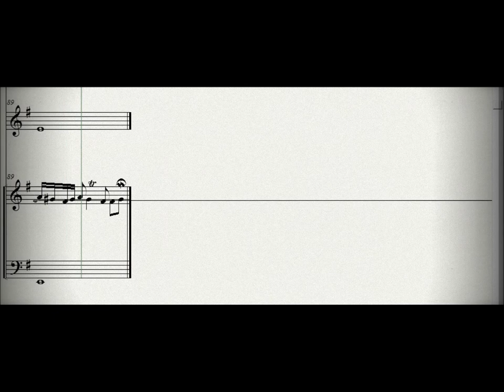DOK 4.2.- Fuga para flauta e cravo (Em) - Andante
Vitória-ES / Brasil